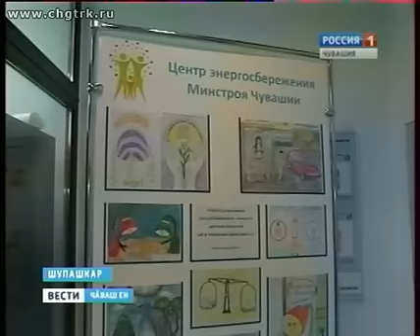Вести Чăваш ен. Вечерний выпуск 17.05.2016